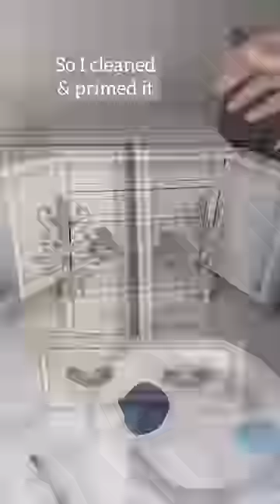Thrifted jewelry box makeover using Dixie Belle Paint products